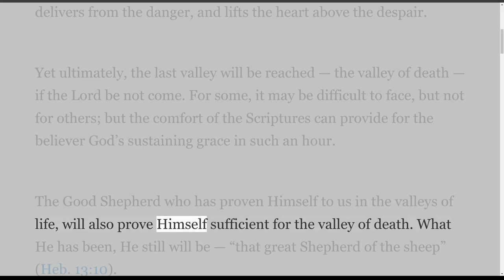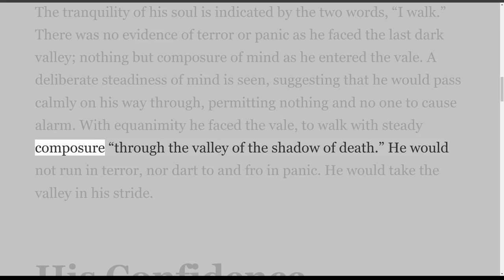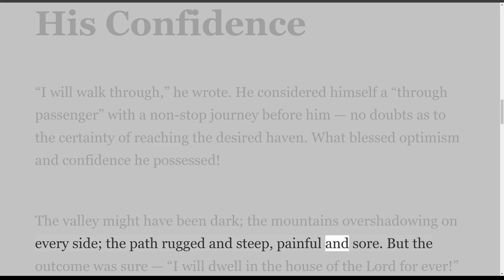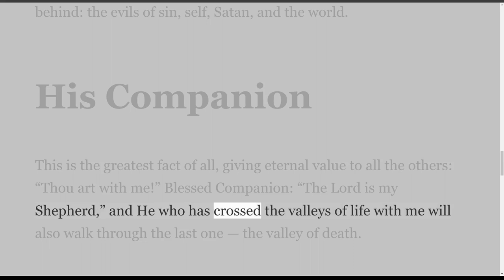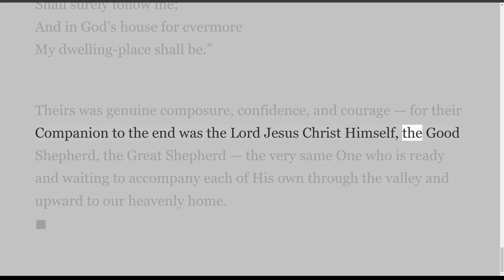The Valley of Death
By John Bramhall
In pastures green;
He leadeth me The quiet waters by.

“Yea, though I walk in death’s dark vale,
Yet will I fear none ill;

And in God’s house for evermore
My dwelling-place shall be.”